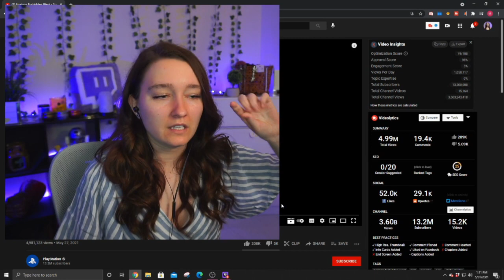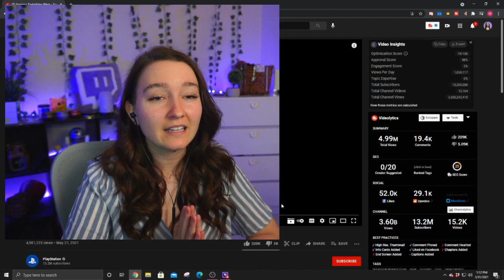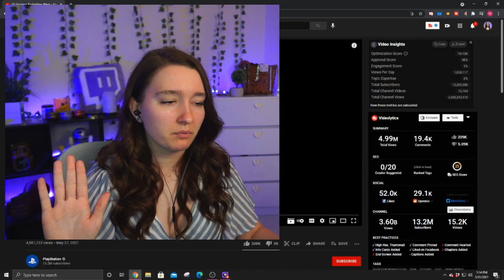HORIZON FORBIDDEN WEST STATE OF PLAY GAMEPLAY REVEAL REACTION & THOUGHTS! (PS5)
OMG THIS TRAILER IS TOO GOOD I NEED THIS GAME! I played the first one and I loved it, so I definitely have high hope for this one, but as always, i am staying realistically optimistic! I hope you guys are excited too!

PLEASE only support if you have the means to, and if you WANT to out of the goodness of your heart :) Right now the patreon is support only, I don't have rewards yet because I am limited with time right now, but I would like to do them in the future!

Another amazing way to support is to JOIN the Mirandalorians here on Youtube! You get access to channel emotes to use in the comments, you will get a shoutout in the descriptions AND in videos, AND you get priority when I respond to comments! Each level has different perks, so be sure to check them out!

Thank you guys so much for watching and supporting! Watching the video to very end helps a TON! But more importantly, ENJOY!